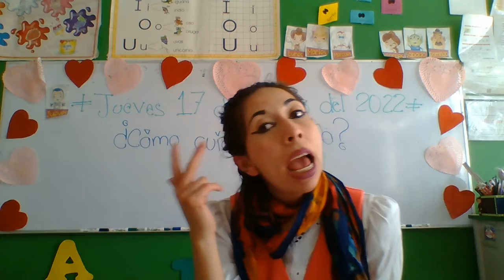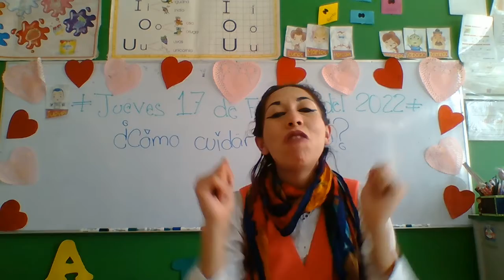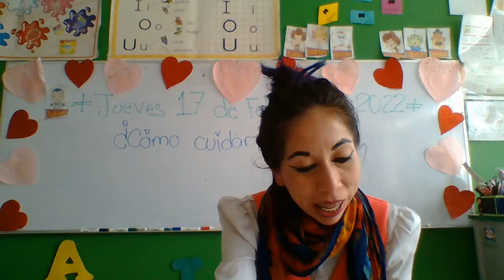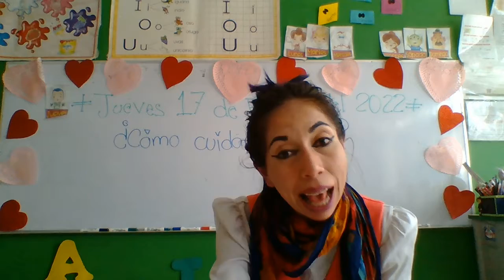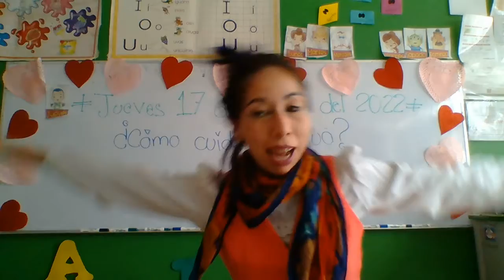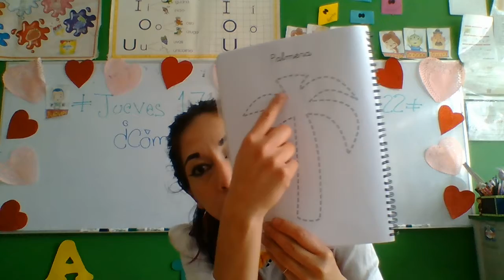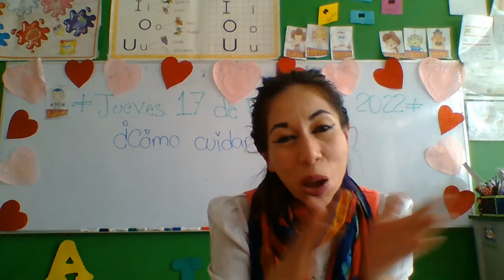JUEVES 17 DE FEBRERO DEL 2022."JARDÍN DE NIÑOS WINNKY".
GRUPO: K-1.
TEMA:"VIDA SALUDABLE".